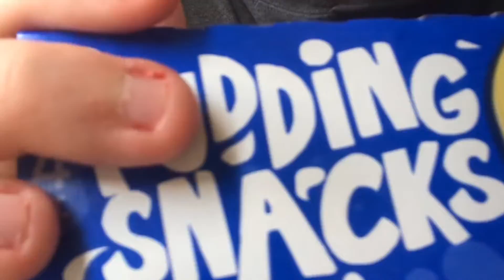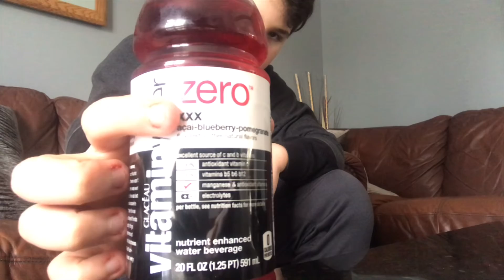Walking around my kitchen to find a snack and drink